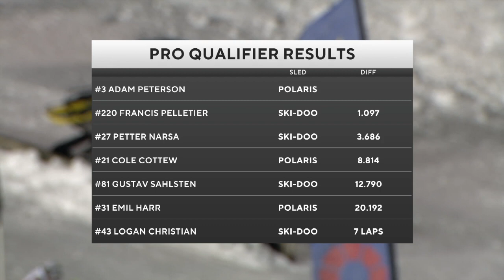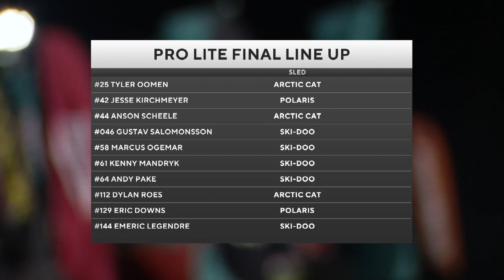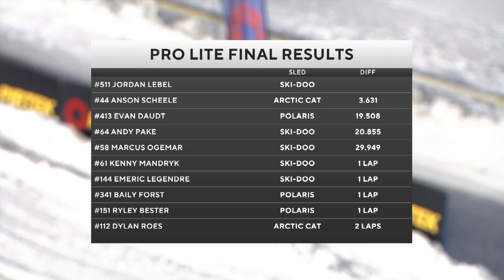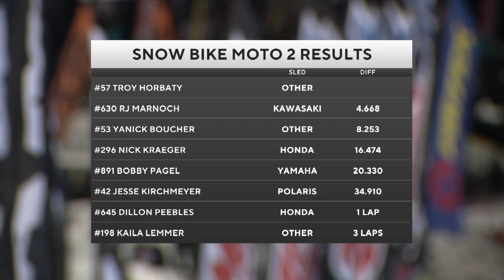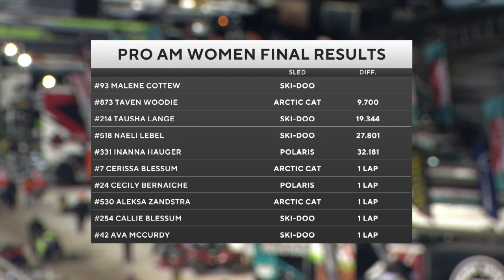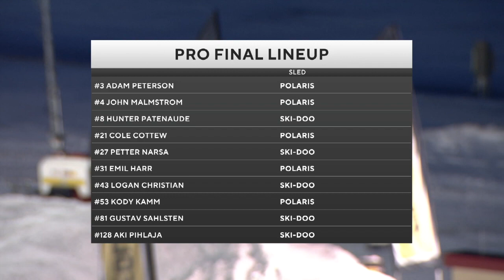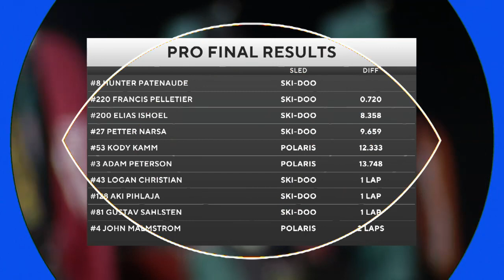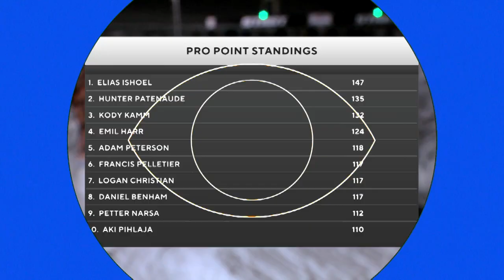AMSOIL Championship Snocross on CBS Sports Network | Round 4 in Shakopee, MN 2022-2023